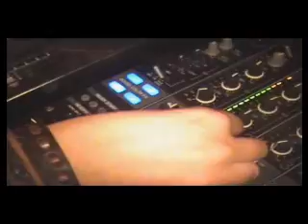cuscus house party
1jahr cuscus @zuhouse